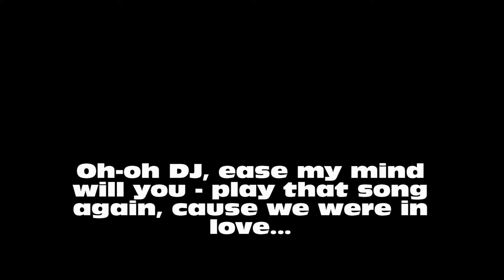Qlimax 2012 ISAAC live set Setmovie 2of2 HQ HD - Fate or Fortune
all parts in playlist - in my channel !
uploads of my footages from Qlimax 2012 -
all rights to the labels & DJ`s.
QLIMAX 2012 ISAAC - Setpart 2 of 2